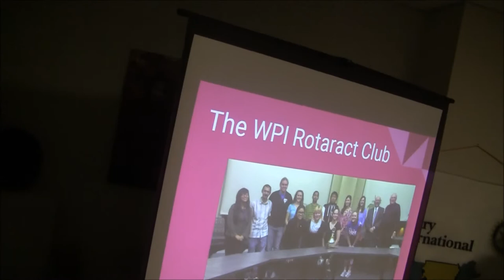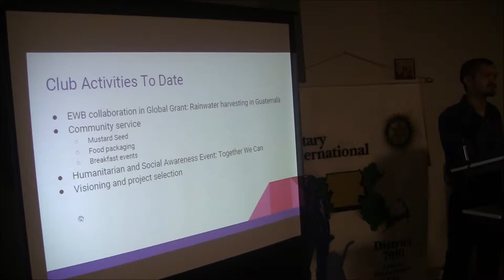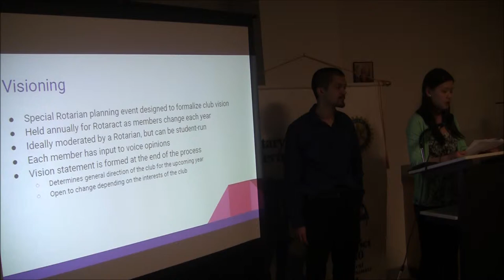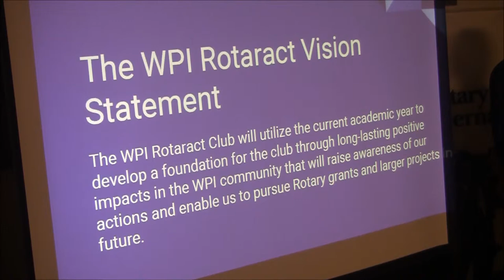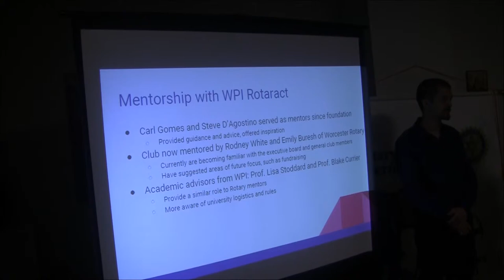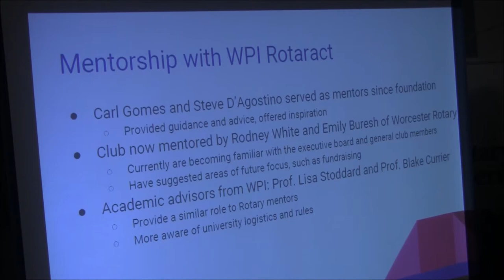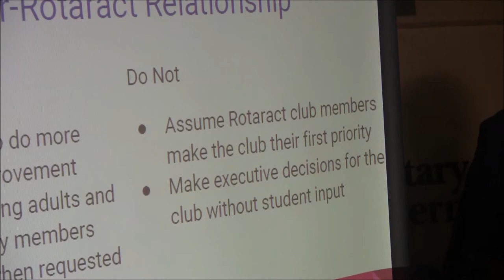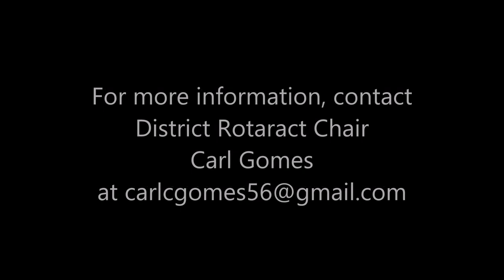Rotaract Advisor Training Seminar: Rita Newman & Michael Figueroa present 'Why I'm A Rotaractor'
Rotary District 7910's first-ever Rotaract Advisor Training Seminar was held on February 29, 2016 at Framingham State University. We had a great event, with more than one dozen people attending. Thank you to all who attended and participated.

In this video, Rita Newman, immediate past president, and Mike Figueroa, immediate past vice president of the Rotaract Club of Worcester Polytechnic Institute, present 'Why I'm A Rotaractor."

Panelists:
-Moderator: Carol Toomey of Nashoba Valley Rotary, chair  of District Youth Services Committee and past district governor
-Karen Jacobs of Brookline Rotary, club advisor to Boston University Rotaract
-Pat Doyle of Northborough Rotary, co-district governor-elect
-Rita Newman, immediate past president of WPI Rotaract
Mike Figueroa, immediate past vice president of WPI Rotaract

Issues:
-Karen Jacobs: How to form a Rotaract club, including the roles and responsibilities of the president, the Rotary advisor and - in the case of campus-based clubs - the faculty advisor
-Karen Jacobs: How to run a Rotaract club, including outlining the criteria for the Presidential Citation
-Pat Doyle: How to sustain a Rotaract club, including membership and financial viability and sustainability
-Rita Newman and Mike Figueroa: Why I'm a Rotaractor, including what I expect and need from the Rotary and faculty advisors

Youth are the future of Rotary. If you lead a veteran Rotary club, what are the diversity, energy and youth metrics for your club? Rotary is at a crossroad in terms of membership – particularly, in North America. Many clubs have stagnant, minimal or decreasing membership. Rotary International along with District Governor Jim Fusco and our district’s leadership of New Generations programs are addressing this issue. One of the solutions is to attract and engage younger members – those under 40 - and to develop strong and vibrant youth programs, in particular, Interact and Rotaract.

Recently, our district held its first-ever Interact Advisor Training Seminar. This was an extremely successful event and has resulted in new Interact clubs being formed. Interact Committee Chair Ron Bott is to be applauded for the leadership and direction he has provided for this initiative.

Be a gift to the world!

Jim Fusco
District Governor

Carol Toomey
Chair
District Youth Service Committee

Carl Gomes
Chair
District Rotaract Committee